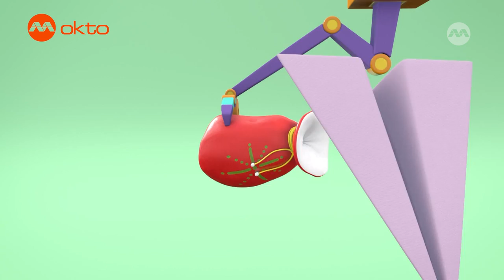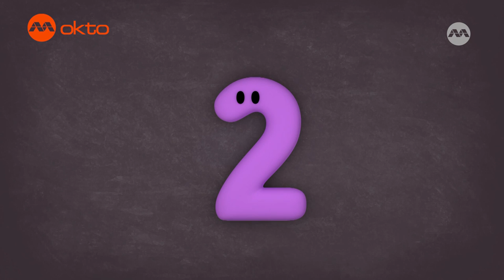oktopresents | What does a HUMMINGBIRD do when it can't find food?